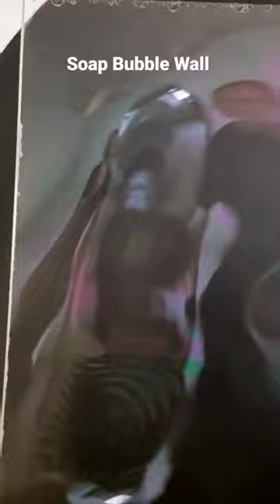Soap Bubble Wall.